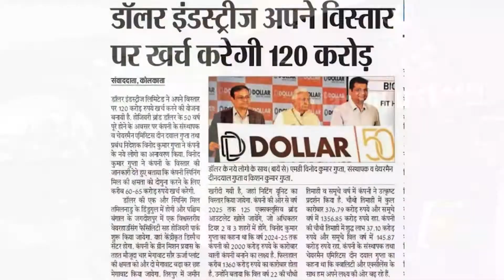माधव की पाठशाला 2.0, Sh. Dindayal Gupta (Dollor Industries Limited)